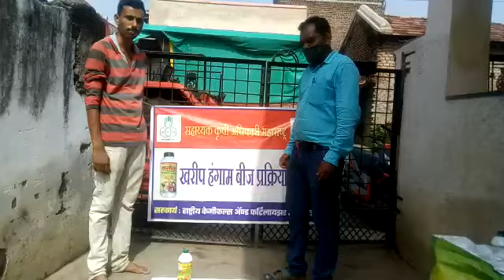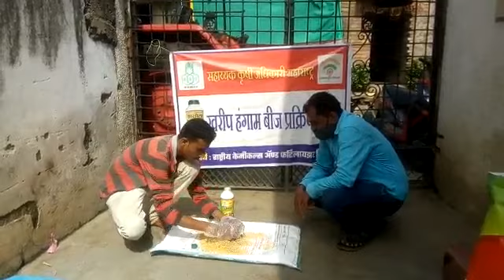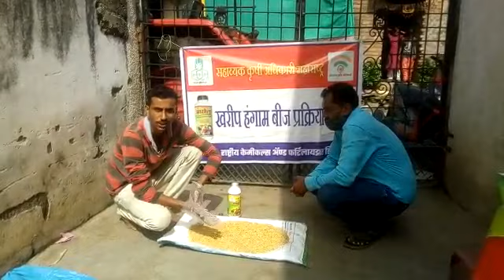आशिष डिगांबर कंकण गांव घाटी जि. यवतमाळ | बीजप्रक्रिया स्पर्धा | The FarmBook | Beej YTL